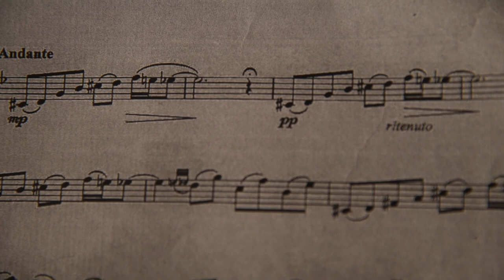Domenico Umbro ELABORAZIONI SU UN TEMA master